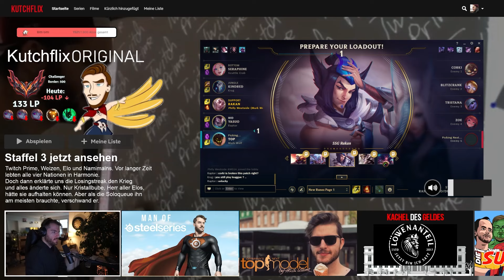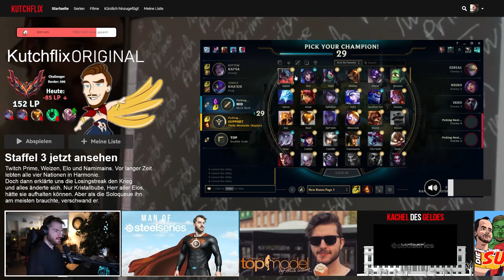Der Rakan Elo Zug nach Challenger | Kutcher Stream Highlights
Cutter: Yarex